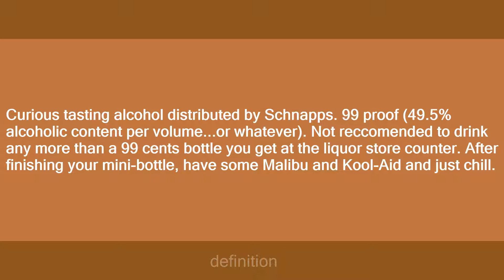99 bananas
Slang flashcards: